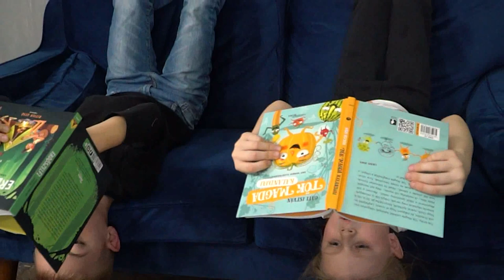Gáti István - Tesónap || Zene: JÁRDASZIGET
Vers: Gáti István
Zene: JÁRDASZIGET (Jóbi Annamária & Németh Viktor)
Video: Szabados Attila